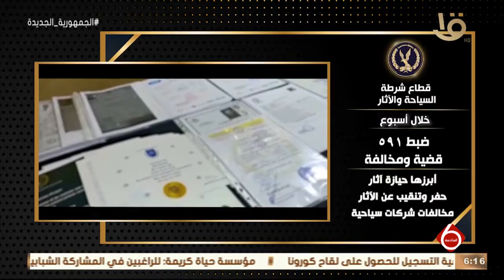نشرة السادسة | وزارة الداخلية تواصل جهودها لمواجهة كافة أشكال الخروج على القانون